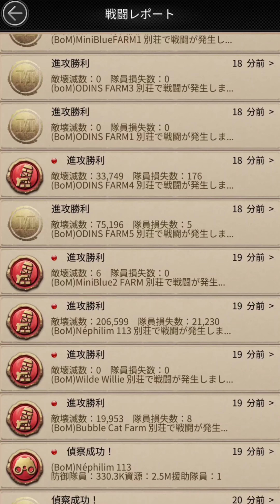【丸ごと】ガチでヒヤっとした地獄絵図は世界で最もオソロシアマフィアシティ🤣🔥⚡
マフィアシティユダがやってます、色々な意味でやっちゃってます🤣
こんなにヤバい出来事って私だけではなくて皆さんもありますか？！
メチャクチャ気になるんですｗｗｗ

私のメイン動画配信はユーチューブ広告ゲームでお馴染みの裏社会系マフィアゲーム
マフィア・シティ極道風雲  마피아 시티   mapia siti
黑手党城   Hēishǒu dǎng chéng   黑手黨城   Hēishǒu dǎng chéng

戦闘動画の多くはコメディ要素が多く含まれている為、エンターテイメント動画としてお楽しみください(*'▽')
攻略動画の動画配信等は時期によっては実際のゲーム内容やシステム変動の可能性も有り、私の個人的な見解も多く含まれていますので参考程度にどうぞ(^^)/

グッドボタンもよろしくお願いします！

YouTubeにはない動画や画像や情報、ライブ配信告知等をツイート等もしてます

意外な闇動画、奇想天外面白エピソード、限定公開動画等をランダムで限定公開配信しています
その他にはメンバーシップ限定バッジやYouTubeコメントで使用できる限定スタンプも！
メンバーシップはいつでも加入⇔退会できます
応援して下さる方、興味がある方、参加してくれると嬉しいです
参加者の人数が多くなればなにかしらのイベント等も開催したいと思っています！

BGM